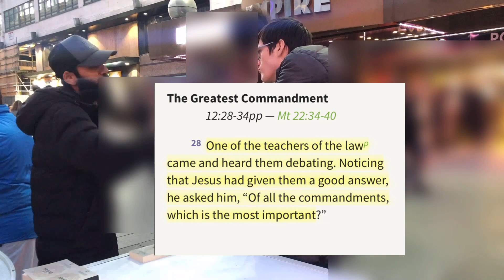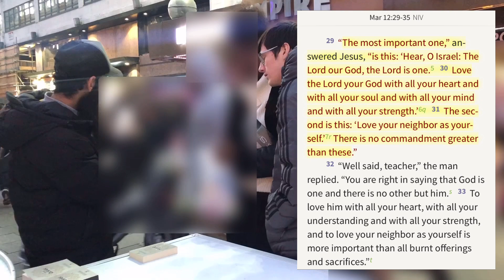Jesus Refutes Trinity in the Bible himself || London Street Dawah